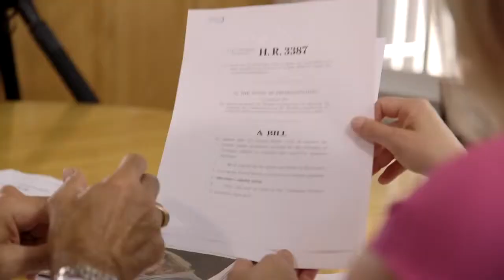Kyrsten Sinema - Daniel